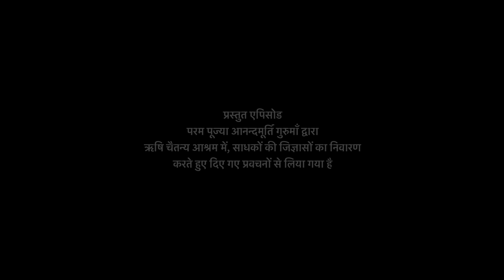क्या है जीवन का उद्देश्य? | AV Epi 2306 | Daily Satsang | 11th June 2024 | Anandmurti G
The featured video has been drawn from Evening Darshan in Rishi Chaitanya Ashram with Anandmurti Gurumaa.